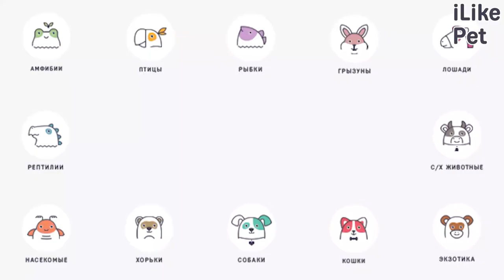5 популярных вопросов о лакомствах для собак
Как правильно выбрать лакомство для собаки? Когда их лучше всего давать питомцу? Мы готовы ответить на самые популярные вопросы о лакомствах для собак.